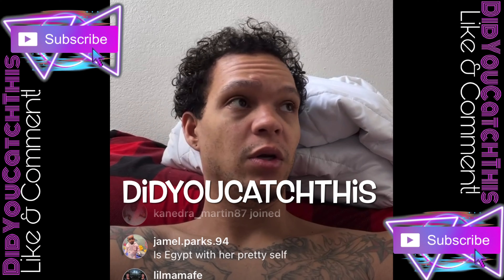GUHH Sam On Getting A "Sam & Egypt" Spin-Off | DidYouCatchThis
- Did You Catch The Playlists Of Your Favs? Check Them Out Below!

✨Shows/Reality Shows Edition✨

+ More!

✨ Female Rappers Edition ✨

+ More!

DYCT, DidYouCatchThis